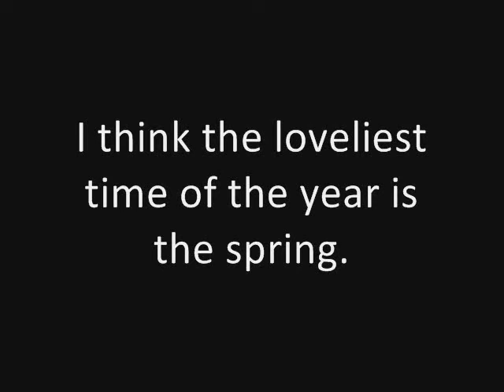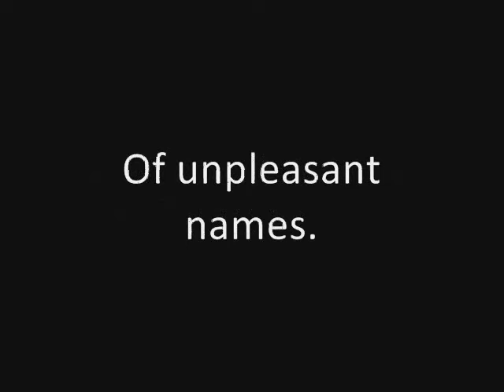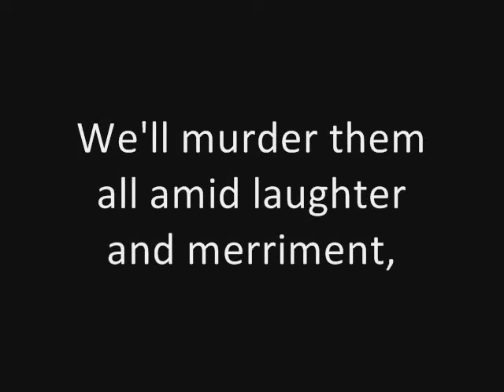Tom Lehrer: Poisoning Pigeons in the Park (concert live) (1959)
The first part of the video (my signature slide) is overlaid by the final bars of "Lofsöngur", which I played on my keyboard.

The main part of the song is one of Tom Lehrer's live performed songs, "Poisoning Pigeons in the Park". It is part of Tom's first published live performance album, "An Evening Wasted With Tom Lehrer". But I obtained the actual music from the box set, "The Remains of Tom Lehrer", which was released in 2000. Enjoy.

And the last part is the main theme of "The Phantom of the Opera", by Andrew Lloyd Webber. Simply the 'cherry on top', and my personal song.

Here's the description Tom Lehrer himself made about the song: "'Poisoning Pigeons In The Park' is a gay spring song, proselytizing for one of the author's favorite avocations."

Recorded at SANDERS THEATRE, HARVARD UNIVERSITY, Cambridge, MA (3/20/59 & 3/21/59)
Produced by TOM LEHRER
Engineered by STEPHEN FASSET
From the album "An Evening Wasted With Tom Lehrer," Lehrer TL-212-S (1959); Reissued as Reprise R-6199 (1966)